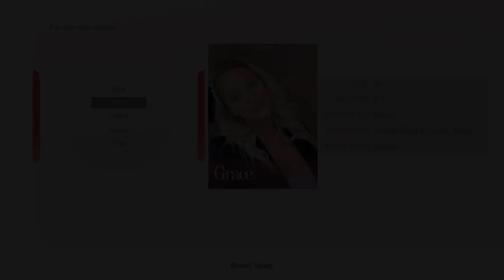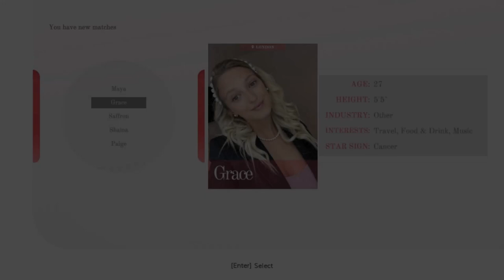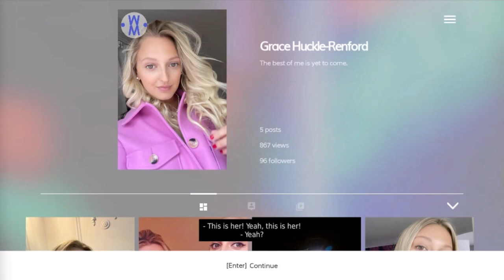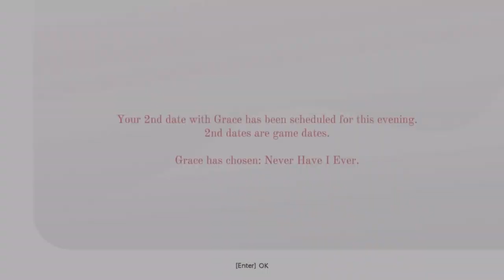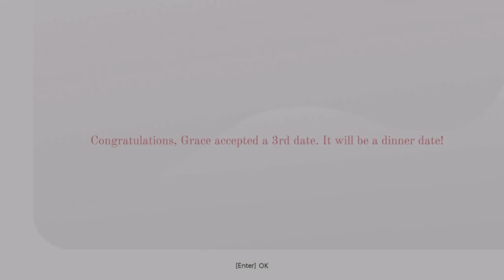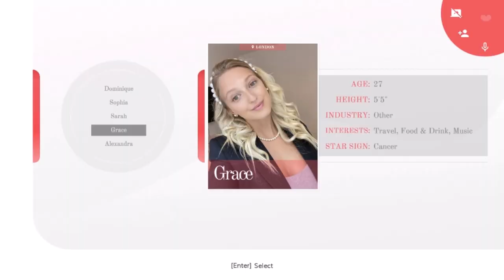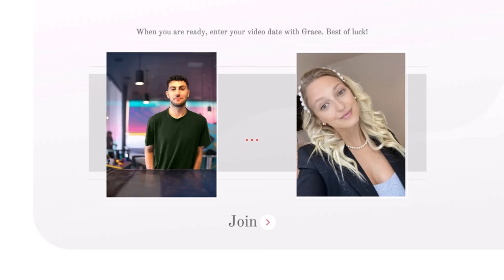Five Dates (FMV) – Success with Grace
An interactive rom-com about the unpredictable world of digital dating. During the pandemic, Vinny, aged 27, spends his time on a dating app. This is his and Grace’s story. Grace is a strong, independent lawyer who loves to eat.